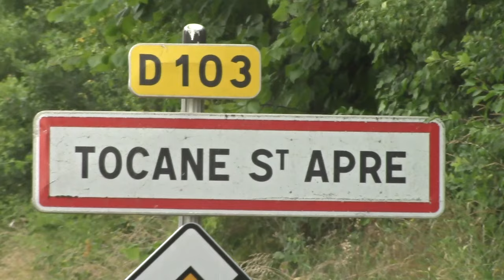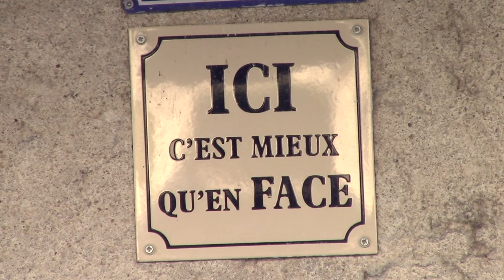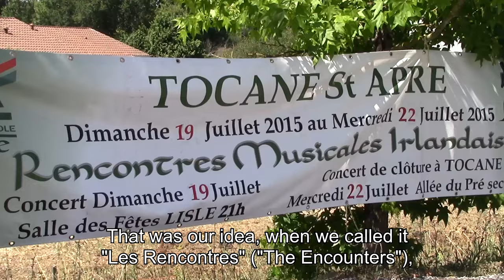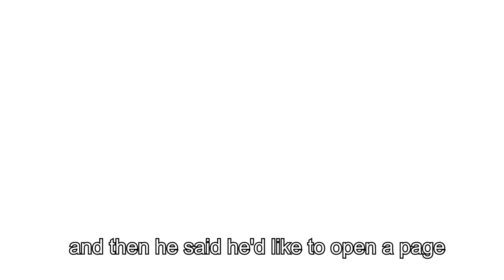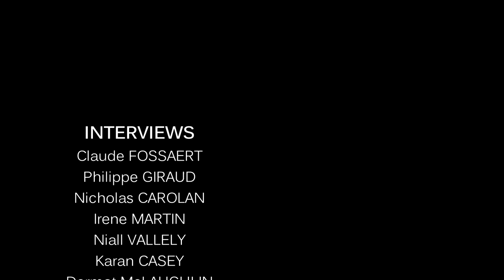Rencontres Musicales Irlandaises de Tocane (French and English subtitles) Documentaire 2017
ENGLISH
Since 1991, a small French festival has been attracting the crème de la crème of Irish musicians for a week-long summer school, as well as Irish music lovers from all over Europe, for an endless stream of Irish music sessions. The special place of the unassuming Tocane was confirmed when it came to the attention of the Irish Traditional Music Archive (ITMA), in Dublin, and since 2014, they have started documenting the history of the Rencontres Musicales Irlandaises de Tocane, in Dordogne.

FRANCAIS
Depuis 1991, un petit festival français réunit les meilleurs musiciens irlandais pour un stage intensif, ainsi que des musiciens amateurs et passionnés venus de toute l'Europe. Cette place à part de la discrète Tocane a été confirmée par l'intérêt que lui ont porté les Archives Nationale de la Musique Irlandaise, à Dublin, qui, depuis 2014 collectent tous les documents se rapportant à l'histoire des Rencontres Musicales de Tocane, en Dordogne.